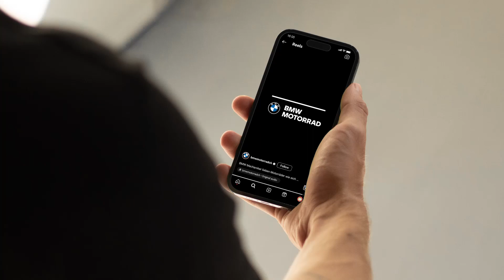BMW Winterservice Ad Mockup